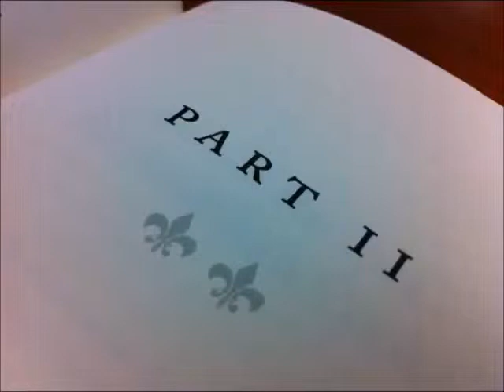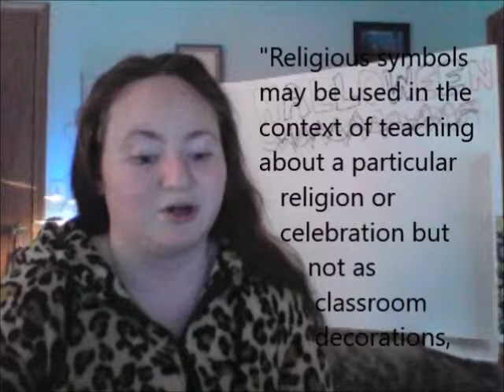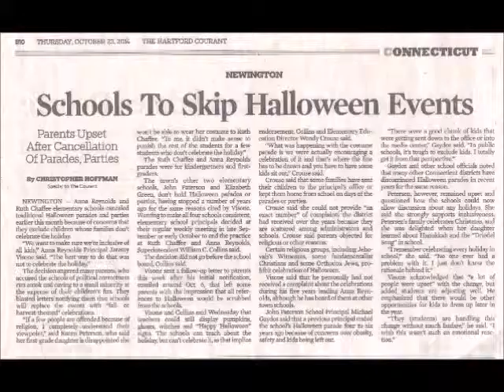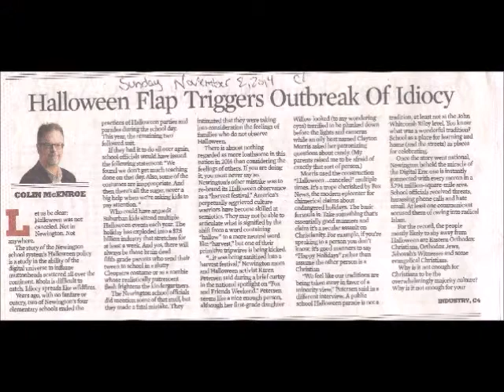Halloween 2015 part 2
This is the second video of two.  In this video I pose a question of the validity of using Halloween in Public Schools. I focus partly on the issue of banning Halloween in Newington 2014.  The majority of this video is my own memories of school Halloween experiences.